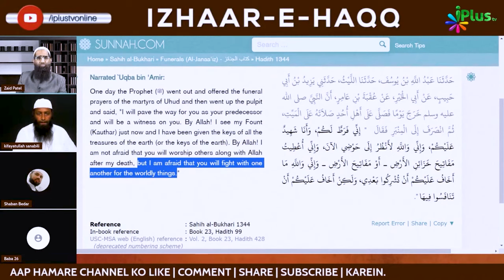Jab Quran Ham Tak Nabi ﷺ Ke Wasile Se Pahuncha To Nabi ﷺ Ko Dua Mein Wasila Kyun Na Banayein?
Jab Quran Ham Tak Nabi ﷺ Ke Wasile Se Pahuncha To Nabi ﷺ Ko Dua Mein Wasila Kyun Na Banayein? by Shaikh Kifayatullah Sanabili iPlus TV

UPI : donateilm@icici